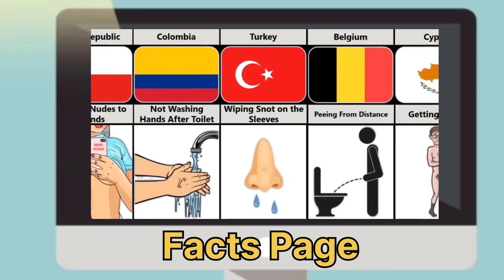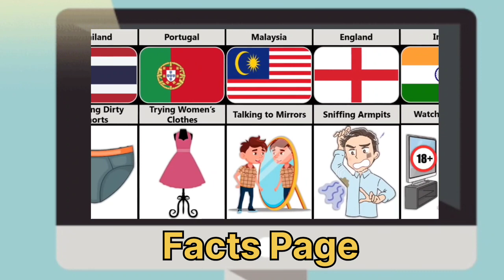Things Boys Do Secretly From Different Countries